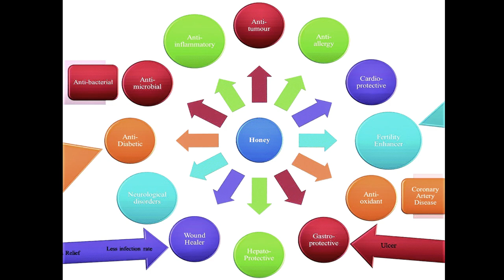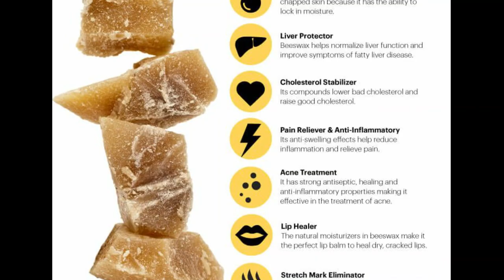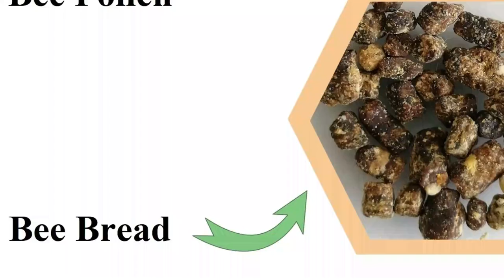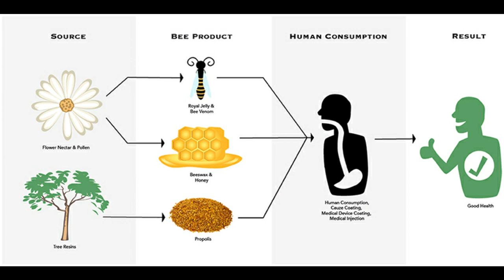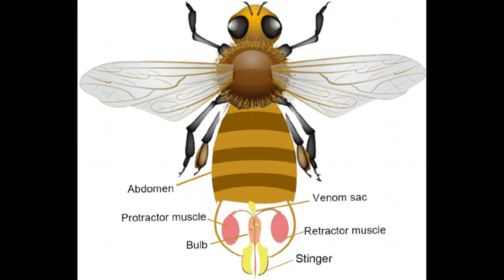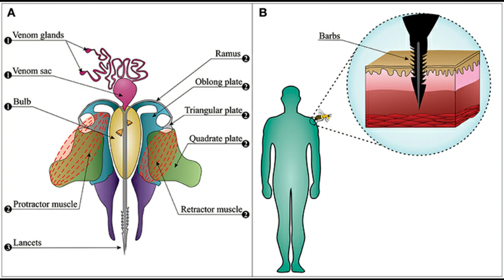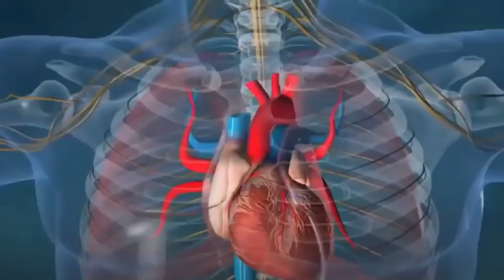HONEYBEE PRODUCTS, Honey/ Bee pollens/ Bee venom/ Propolis/ Bee wax/ Royal_Jelly/ मधुमक्खी पालन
In this video, I am talking about the products which we are getting from honey bees like Honey, bee wax, bee pollen, bee venom, propolis, Royal jelly.

1 -HONEY -  Honey is a sweet, viscous food substance produced by bees. Honey collected in different flavors depending on which species flower nectar has collected by bees. The shelf life of honey is considered more than 25 years and its know as liquid gold because of appearance and rates.

2-  BEE WAX: Bee wax is a natural wax produced by honey bees. It is a produced worker bee. Be wax is used in cosmetics, candles and pain relief. Bee wax is a costly commodity because its produced in minimum quantity by bees.

3-  BEE VENOM:-  Bee venom is mostly used for arthritis, nerve pain, multiple sclerosis, fibromysitis, enthesitis. Special equipment is available to extract venoms from bee and venom is very much in demand because of its rare qualities.

 4-  ROYAL JELLY:-   Royal jelly is used for treating various medical conditions asthma, hay fever, liver disease, curing diabetics, secondary cancer, stomach ulcer, kidney stone, bone fracture, etc.

5-  BEE POLLEN:-  Pollen is protein-rich with minerals enzymes, amino acid, and anti-oxidants. Its considered immune system builder and also enhances vitality. Pollen is also protein-rich food for bees and many beekeepers buy from another beekeeper to feed there bee during a shortage of pollen in nature.
 6-   PROPOLIS:- Bee uses propolis to build their hives. Propolis is also used topically as a mouth risen to treat mouth sore and inflammation. It also helps in healing after surgery.